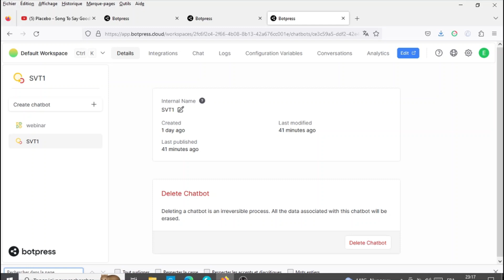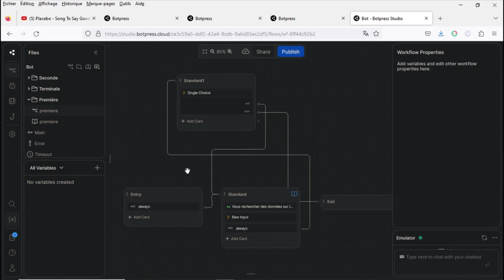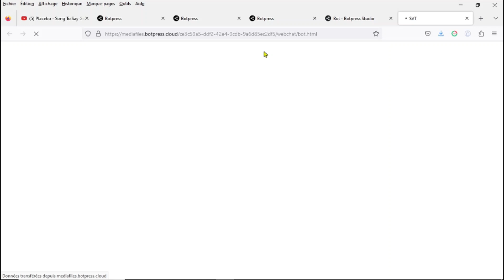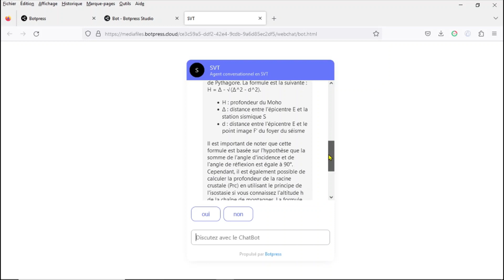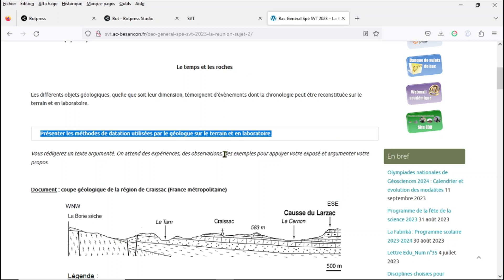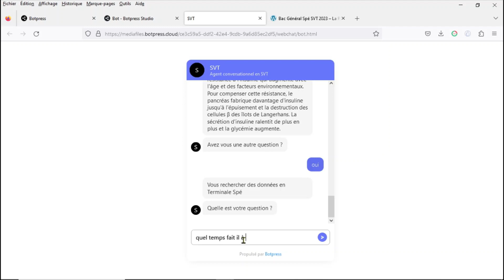Tutoriels en SVT: Un agent conversationnel ou ChatBot pour vos aides et réponses en SVT au Lycée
Tutoriels et activités en SVT et Biotechnologies. Démonstrations de logiciels pédagogiques, expérimentations avec Arduino
Cet agent vous donne des réponses à toutes vos questions sur le programme et les exercices de SVT du Lycée.

En cas d'erreur merci de me contacter